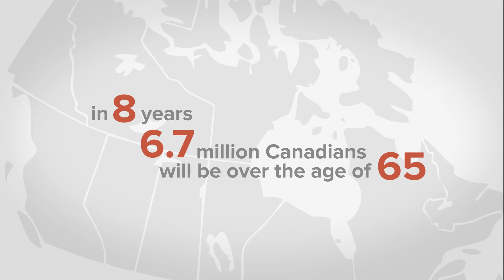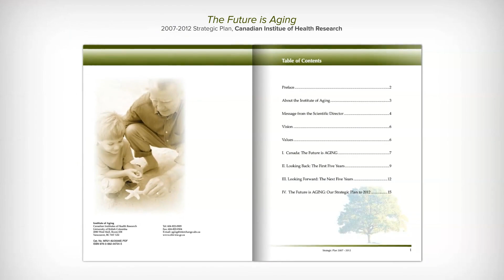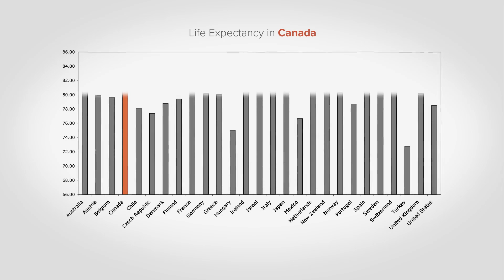Get Fit for Active Living (Part 1 of 3)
Physical Activity Guidelines for Older Adults Video Infographics
Drs. Don Paterson & Liza Stathokostas, School of Kinesiology, Western University - KIN4433/HS4090 - Get Fit for Active Living Part 1 of 3 - The Demographics of Aging in Canada